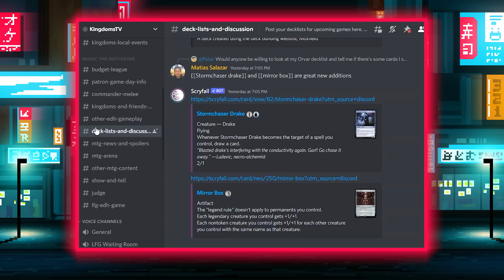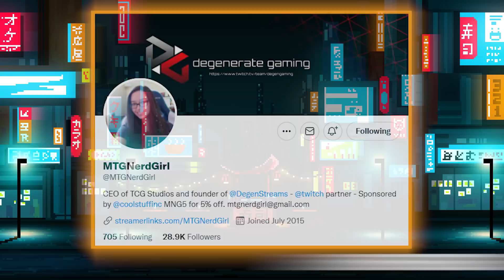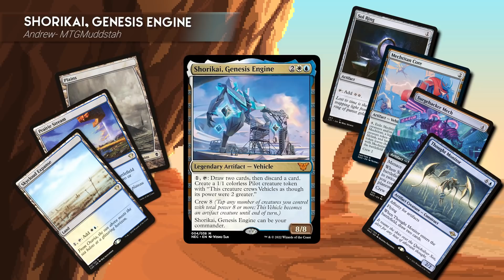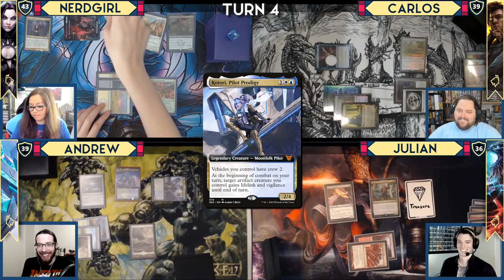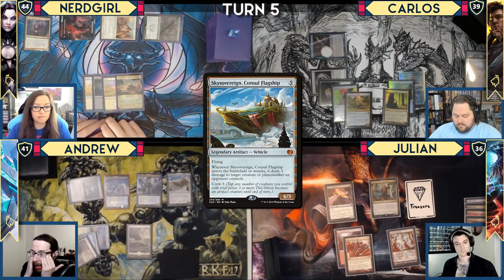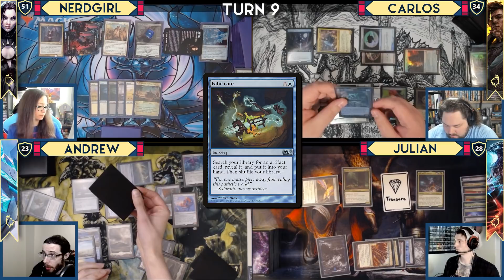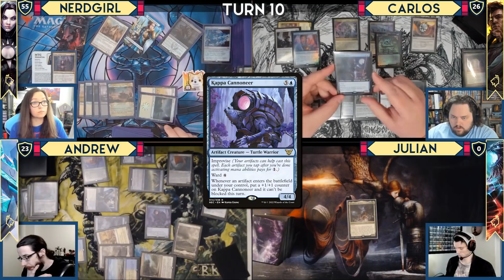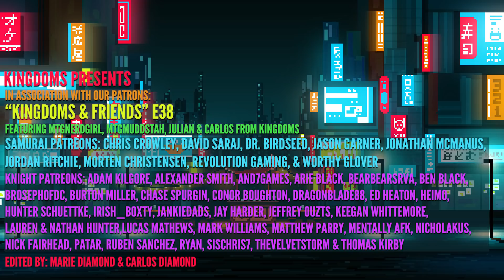Teysa v Garth v Niv-Mizzet v Shorikai | featuring @MTGMuddstah and @MTGNerdGirl | K&F 38 | MTG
Artifacts, tokens, and guilds all clash in today's EDH game with MTG Muddstah and MTGnerdgirl!